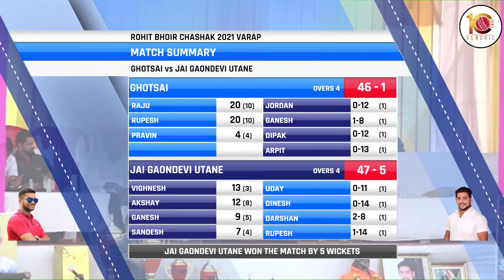GHOTSAI VS UTANE AT ROHIT RAMESH BHOIR || CHASHAK 2021|| VARAP